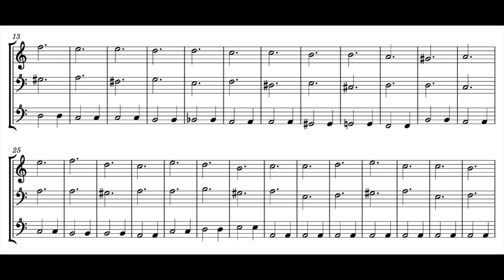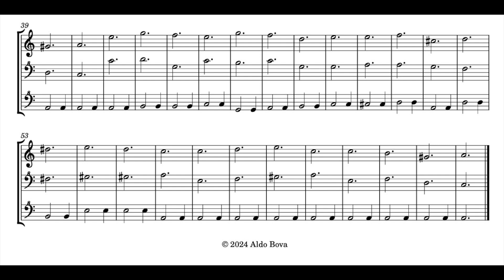play with me, with a tenor or an alto recorder, Ach Gott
you can play with me, the first line is very simple, you have to breath each 4 or 8 bars